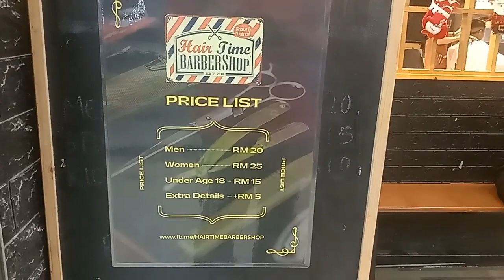GOING FOR A CHRISTMAS HAIRCUT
Taking time for a Christmas haircut.